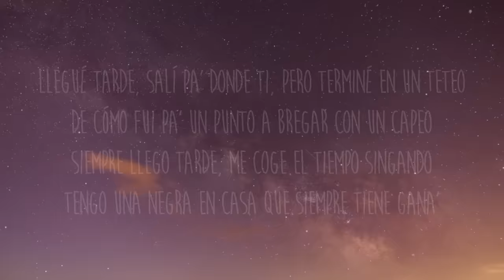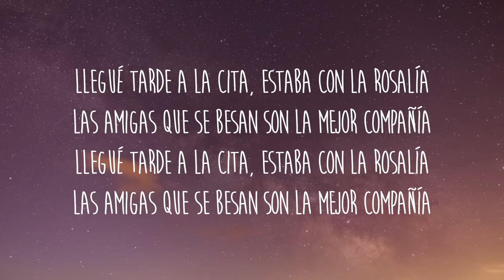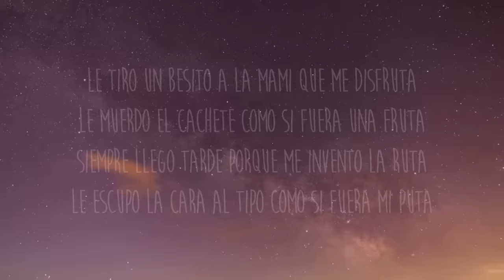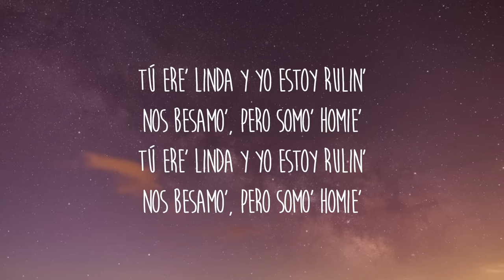Tokischa, ROSALÍA - Linda (Letra/Lyrics) | Tú ere' linda y yo estoy rulin'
Get/Descargar Tokischa, ROSALÍA - Linda (Letra/Lyrics) | Tú ere' linda y yo estoy rulin'

Letra/Lyrics: Tokischa, ROSALÍA - Linda
[Intro: Tokischa & ROSALÍA]
¿Qué haces, tía?
Hay un teteo ahorita en un callejón con Kitipó
¿Ah sí, quieres ir?
Vamo' a chulearno' pa' allá (Jajajaja, jajajaja)
Llegué tarde a la cita, estaba con La Rosalía
Las amigas que se besan son la mejor compañía

[Pre-Coro: ROSALÍA]
(Hoy estoy a—) Hoy estoy a fuego, 'toy Chucky
Dulce, deliciosa como una cookie
Hoy estoy a fuego, 'toy Chucky

[Coro: Tokischa, ROSALÍA]
Tú ere' linda y yo estoy rulin'
Nos besamo', pero somo' homie'
Nos besamo', pеro somo' homie'
Tú ere' linda y yo еstoy rulin'
[Verso 1: Tokischa & ROSALÍA]
Llegué tarde, salí pa' donde ti, pero terminé en un teteo
De cómo fui pa' un punto a bregar con un capeo
Siempre llego tarde, me coge el tiempo singando
Tengo una negra en casa que siempre tiene gana'
Muévetelo como e', Tokischa, ROSALÍA
Ella hace arro' con habichuela y yo le enrolo la María
Se ve mejor que los tre' golpe, yo me la como to' lo' día'
Que yo le canto por bachata y ella me canta por bulería

[Verso 2: ROSALÍA & Tokischa]
Le tiro un besito a la mami que me disfruta
Le muerdo el cachete como si fuera una fruta
Siempre llego tarde porque me invento la ruta
Le escupo la cara al tipo como si fuera mi puta
Pa' quita'me la rechura y desacato tengo tiempo
Poniéndome la prenda pa' tirarme por el bloque
Calentura vaginal de RD pa' Barcelona
La reina de esta popola, tenemo' la corona
Las dura' de las dura' de eso ya no e' un secreto
Las uñas en punta, las llevamos stiletto
Uh, Toki, estoy enamorada, uh, Toki, tú eres de respeto
[Coro: Tokischa, ROSALÍA]

[Outro: ROSALÍA]
Uh, Toki-Toki-Toki-Toki-Toki
Toki-Toki-Toki-Toki-Toki
Toki-Toki-Toki-Toki-Toki-Toki